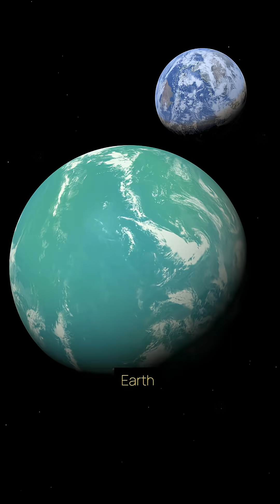NASA Discovers EXOPLANET 600 Light Years Away That Could Support Life?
NASA has made a groundbreaking discovery of an exoplanet located approximately 600 light years away from Earth, sparking excitement and curiosity among space enthusiasts and scientists alike. This exoplanet, which is believed to have conditions similar to those of our own planet, raises hopes of potentially supporting life beyond our solar system. In this video, we delve into the details of this remarkable find, exploring the exoplanet's characteristics, its potential for hosting life, and what this discovery means for the ongoing search for life elsewhere in the universe. With NASA's cutting-edge technology and innovative research methods, we are one step closer to unraveling the mysteries of the cosmos and understanding our place within it. Join us as we discuss the implications of this extraordinary discovery and the possibilities it holds for the future of space exploration.

Artist's impression of exoplanet Kepler-22b. Credit: NASA